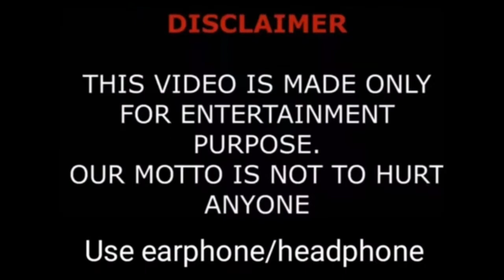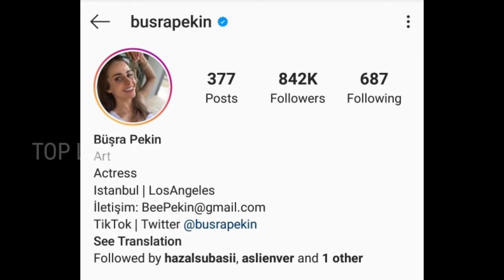Büşra Pekin Lifestyle (Hindi Inşallah) Biography,Age,Net Worth,Weight,Height,Boyfriend,House,Facts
Büşra Pekin (born 30 June 1982) is a Turkish actress.[1][2] She has appeared in more than fifteen films since 2004.

FilmographyEdit

MoviesEdit

MoviesYearTitleRoleNotes2007Kutsal DamacanaSelenLeading role2009Neşeli HayatAyla ŞenyurtLeading role2010Çok Filim Hareketler BunlarHaticeLeading role / screenwriter2010Gişe MemuruNevraSupporting role2013Mutlu Aile Defteriİsmet TaşyumrukLeading role2014İtirazım VarNebahat KuzuLeading role2014Hadi İnşallahPuccaLeading role2014MucizeGülten (Güle)Leading role2015Nadide HayatTalking TurtleVoice over2016Benim Adım FeridunLeading role2017Kolonya CumhuriyetiMuallaLeading role2020Bayi ToplantısıLeading role